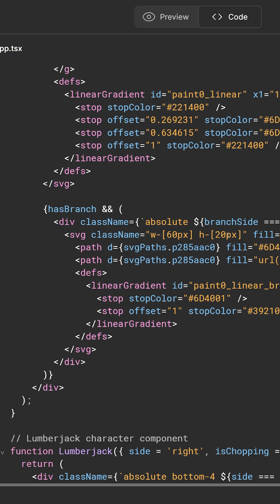I have made this game in Figma make, Chatgpt and Claude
I used Figma design and Figma make to recreate Timberman Game. I also tried Claude and Chatgpt to do same thing.